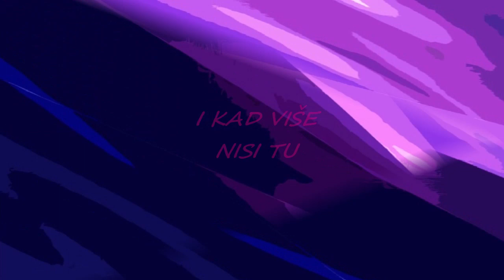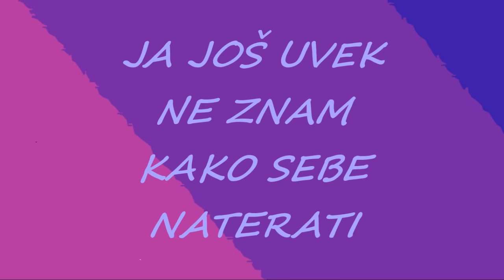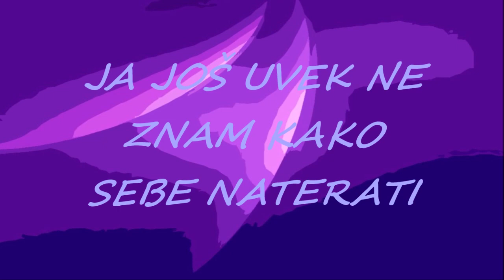U MOM SRCU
Demo verzija za ženski vokal.
Muzika: Michel-Miodrag Veličković
Tekst: Lena Malena & MMVel
Aranžman: Michel-Miodrag Veličković
Sva autorska prava su zaštićena - SOKOJ.